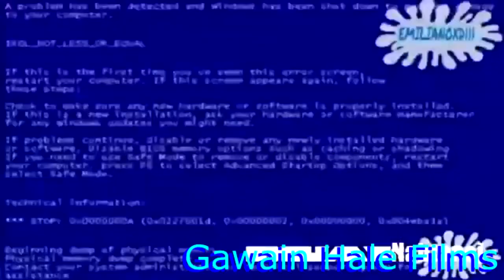[GAWAIN HALE FILMS] No Idea When Sam I Am Eats Green Eggs and Ham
R7 Vs Carter, Emiliano And Dipsy57                                                                                                                                                                                            Its A 4 Way Tennis Now!